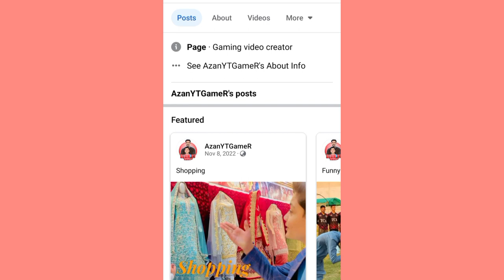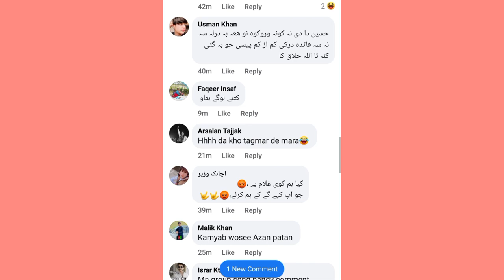Da Azan Ror Sara new Video aw Pukhtano Ta PeGham ll Azan khan Viral Video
Follow zeeshan new tik tok azankokoSwabi Dancr Mis Azan Mahnoor Mena Khan Meno Mena Ali khan Koko Ali Haseena Doll MinaBacha g tiktoker pa mobile ki sa gori afsos
De bande reactionTiktoker and Laltain LalaGym Prank On Famous Tiktoker Miss Wow lAli khan tiktoker tapy❤ full had ye kre de
new vedio update da para link click kye Humanitarians
sheikhlalaI am model and tiktoker.
Mjhy run mureed husband chye Jo mery ghr rhy, Mere kehny py chaly. Job b ni krne dungi. Jo log serious hen wo apni pics msg krdy. Faltu logon ko jawab niMy favorite tiktoker. And your?Ek tiktoker ki death hoie hai kal subha Raja Mani bhai ki Allah Talla unhin janat ul firdos mai alla maqam atta farmaye ap sab log bhe unki mughfirat ki duaJannat Mirza TikTok influencer 2022.
jannatmrizatiktok jannatmirzatiktok tiktokviral2022 jannatzubair29 jannatzubairinstagramreels 500KFollowers 500KChallenge 50kfollowers 50KChallenge tiktok2022 karen aur 10 martaba Surah Ikhas parr dain.
laltainlala wakhlai AliNew tiktoker video leak jis ko link chie windo KokoWajid Koko live Zama Friends love you